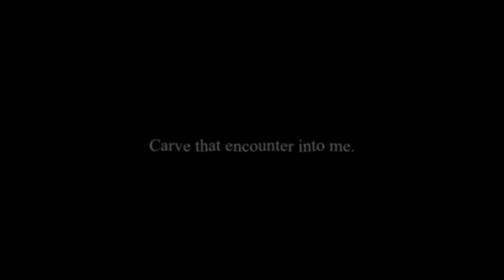Invisible Friend | Vinland Saga [AMV]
Carve it.
Carve it into your flesh.
Carve it into the land.
Carve it into the sea.
Carve it into your spoils.
Carve it into your enemies.
Carve it.
Carve it.
Carve what you feel into me.
Carve that encounter into me.

Song: Whirring - The Joy Formidable

Thank you to all the people that worked on this Season of Vinland Saga! It's a wonderous accomplishment. Carve it!